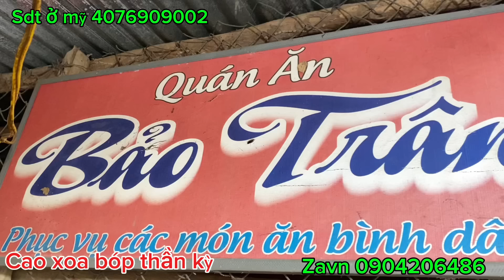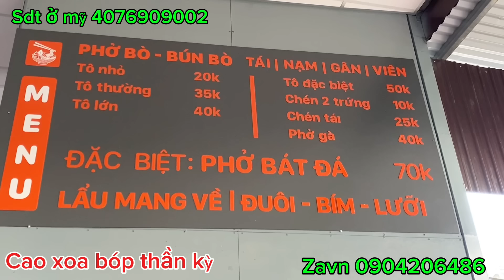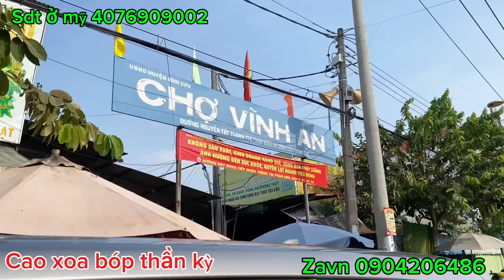Lần đầu tiên cùng mẹ ăn thử phở bát đá Hà Nội.